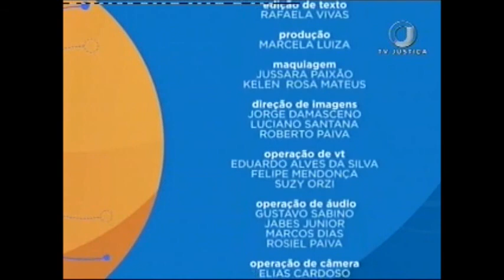Saber Direito Aula - Direito Militar - Aula 2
O Código Penal Militar, Decreto-Lei 1.001 de 1969, é o ponto central das aulas apresentadas no programa Saber Direito Aula desta semana. Leia a íntegra da sinopse